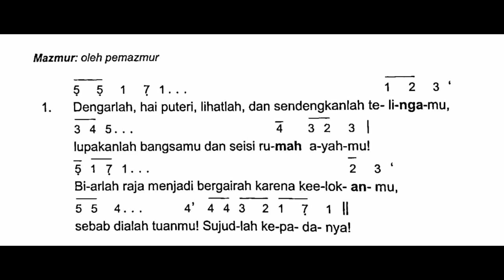[EDISI BARU] Minggu, 15 Agustus 2021 | HR S.P. Maria Diangkat Ke Surga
Shalom!